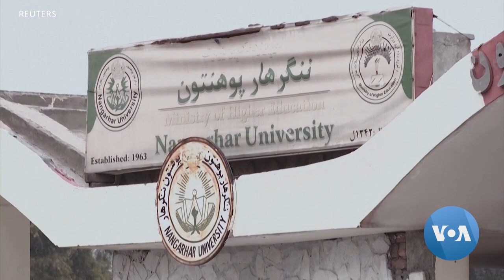Afghan Universities Reopen but With Segregated Classes, Fewer Women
In six Afghan provinces, the Taliban have reopened public universities for both men and women, with the requirement of gender-segregated classes. Waheed Faizi has the report.